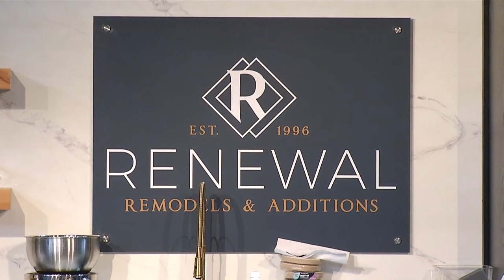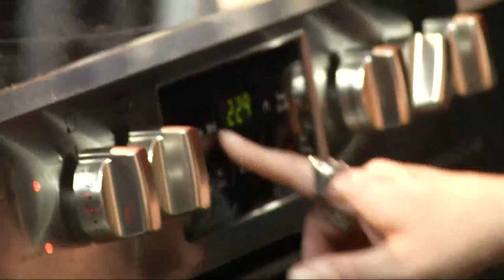HFGF Oct. 26 2023 2pm Show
Chef Shawn Tibbitts will be making Chicken Cordon Blue.

This video is produced by Bates Technical College in the Media Production and Communication program.